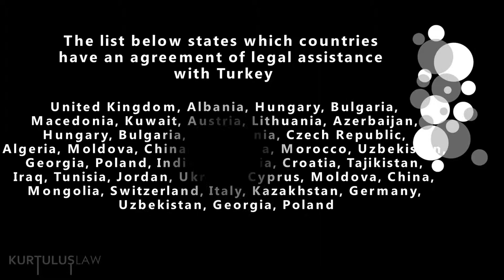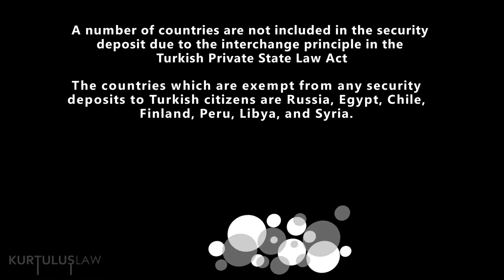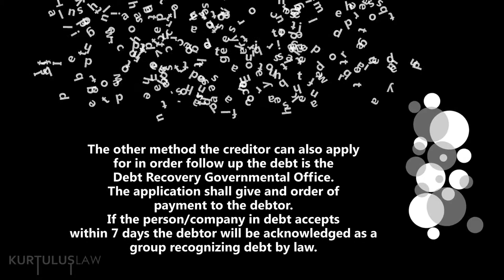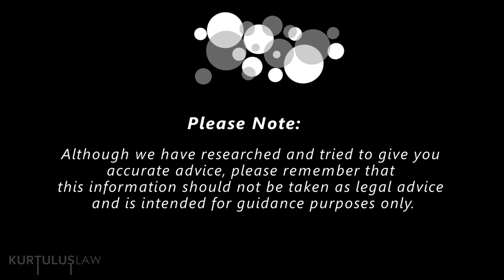Debt Collection in Turkey, Turkish Legal System, Copyright Infringement